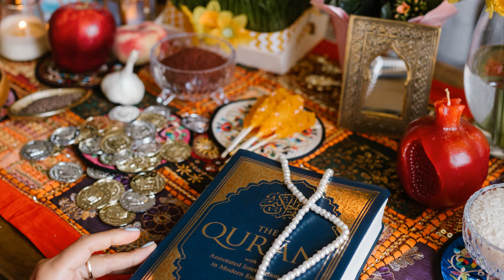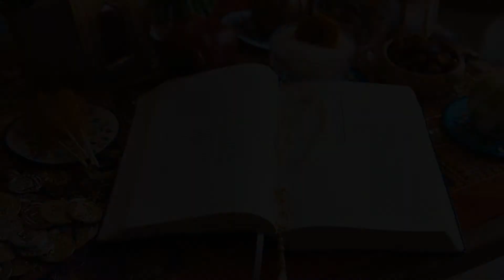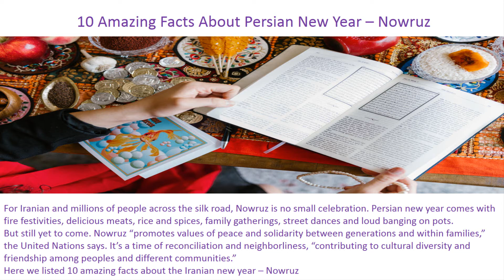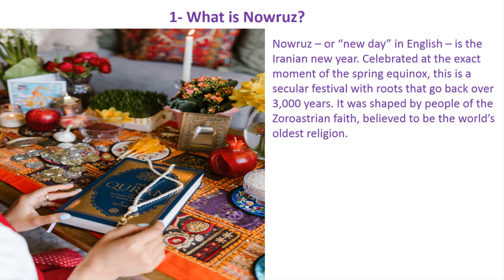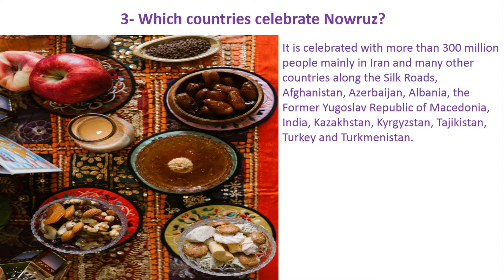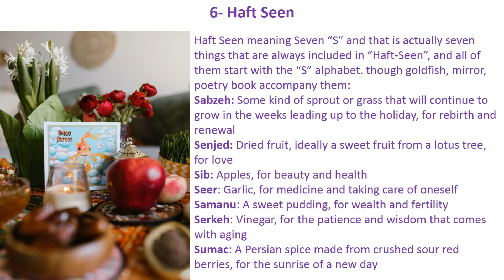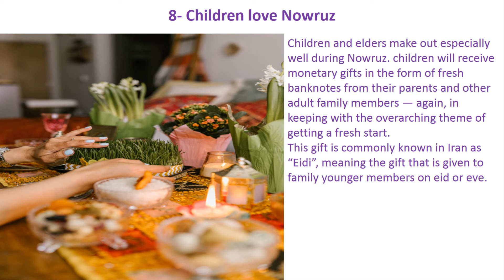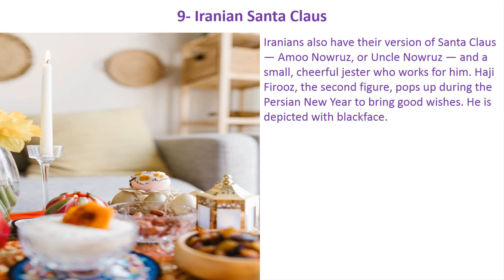10 Interesting Facts and Information About Nowruz (नॉरूज़ तथ्य)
About 300 million people across the world will celebrate Persian New Year - or Nowruz - on Thursday.
The 3,000-year-old festival begins on the first day of the year in the Iranian calendar, and is also a celebration of Spring.
People in countries including Iran, Tajikistan, Turkey and Iraq will be welcoming the start of the year 1398, explains the BBC's Samar Salekipour.
facts station
facts about nowruz
nowruz facts
nowruz
nowruz in iran
persian new year
नॉरूज़ तथ्य